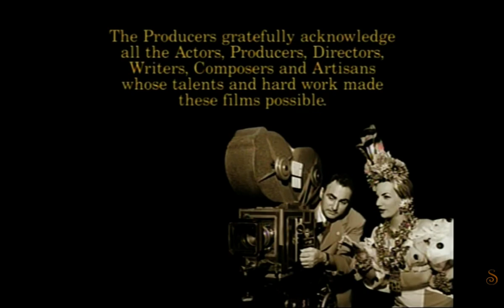Van Ness Films/Foxstar Productions/ Twentieth Television/AMC/ 20th Television (1997)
Documentary: 20th Century Fox: The First 50 Years (1997)